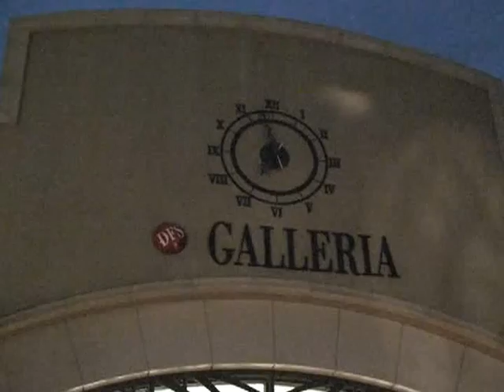HAWAII WALK／ハワイ島：ヒルトン・ワイコロア・ビレッジ Hilton Waikoloa Village 9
ハワイ ハワイ島の魅力をお伝えする HAWAII WALK。人気スポットやビーチ、観光名所、市街地や郊外などの映像が満載です。